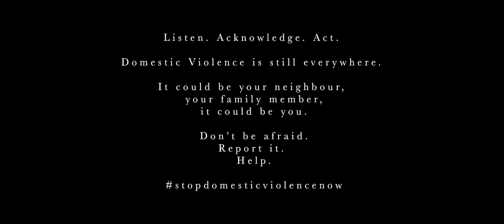"TAGESZEITUNG” - Nazanin Aghakhani - from the Album "Nana LIVE @HotelBristolVienna” (of. vid.)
"TAGESZEITUNG“-  Nazanin Aghakhani - from the Album "Nana LIVE @ Hotel Bristol Vienna (official Video)

Composed originally for Piano Solo & Vocals on June 1, 2010 (!) by Nazanin Aghakhani

Strings & drums arrangement by
Nazanin Aghakhani composed on Jan. 20, 2021 (!)

FULL Album OUT NOW!

Album Artist, Track Songwriter, Album Songwriter, Track Composer, Album Composer, Track Arranger, Album Arranger:
Nazanin Aghakhani (aka Nana)

What does a conductor do during a worldwide pandemic? She continues making music. Not live with an audience on the big stages right now - but she decides to record & release her LIVE album with her most intimate songs and compositions, she has written within the past 11 years - without any cuts, any corrections - just Nazanin/Nana and her music.
And: She still loves her “prolonged living room”, the lounge & restaurant of the Hotel Bristol in her birth town Vienna.
The history, the acoustics, the walls made out of mirrors and nut wood, the Bösendorfer grand from the year 1920, who was her very first inspiration to actually getting to the Flügel she has at home now…

My sincere gratitude belongs to the brilliant and focused musicians who recorded everything live on ONE single afternoon (!!!), to Simone Dulies, who made the live recording and the magical late night sessions between the piano and me possible, to the whole grandiose crew of the Hotel Bristol Vienna, to Ramon Rigoni, who understands my artistry to the fullest and knows how to bring my visions to life, to Lukas Turnovsky, who is the master of intimate sound as I envisioned it right from the start.

I also would like to thank Bösendorfer for this marvellous Keyboard placed in this river mountain (original Austrian handcraft!!!), and also Sam Sadeghi, “the godfather”, you know why ;) 🙏🏽.

Dear Peter - without you I would not be here, sharing my most intimate, artistical and also personal thoughts with our fellow beings.
With your help the world will hopefully gain from this artistry manufactured by many hard working hands.
Thank you so much, for believing in me and my music blindly. My love for you is eternal.♥️

Thank you, mom and dad and my dearest sisters. For being there in the darkest of all nights.

Thank you mom for reminding me, that holding my baby is enough to continue believing in life.

And thank you, my dearest children.
I know you sometimes wish for an “ordinary mom “.
But I only can tell you so much:

Thank you for allowing me to continue fulfilling my calling and serving the greater good, serving you.
I will give my life for you.
I’ll go through fire for you.
I’ll fight for you.
Even when I’m gone.
It is an honor for me to guide you at least for some years through life.
But I will always be there for you - ALWAYS. 💜🦋🌸🎶✨

Let’s end domestic violence. By looking at it, acknowledging it, by acting.

Through the pandemic the statistics show that domestic violence has unfortunately increased in many households.

I have encountered it. This is my story.
Please do not close your eyes. Do not shut your ears. Open your mouth. Get help. Be of help.

Director, producer, concept:
Nazanin Aghakhani

Camera, director of photography & edit:
Ramon Rigoni

Assistant to Ramon Rigoni:
Bernd Fröschl

Nazanin 🌹✨🎶

All sound recorded & performed live and uncut @ Hotel Bristol in Vienna - on the 23rd of January, 2021.

No cuts, no correction - all the original take.

As all tracks of all my albums always are…;) NNN ❤️💛💜

Sound engineer: Lukas Turnovsky.

Audio & Video Label:
NanaMusic

Conductor, music, lyrics, piano & vocals: Nazanin Aghakhani aka NANA

First Violin: Oliver Pastor
Second Violin: Ion Scripcaru
Viola: Nora Romanoff-Schwarzberg
Violoncello: Dorottya Standi
Double Bass: Anna Mittermeier
Drums: Klaus Fürstner

TAGESZEITUNG - English lyrics

DAILY PAPER

Let me be your daily paper.
Let me be the first one to be in your arms.
Then you’ll read me and press me to your heart.

Your daily paper,
Your daily paper
I would like to be.

When it’s windy and stormy outside
You then bring me inside.
Your dry me up, smoothen and caress me.
You give me your love and attention.

Your daily paper,
Your daily paper

But one day I will take it (the paper) away from you!
(I will) stomp on it and throw it into the mud!
(I will) tear it apart and make paper boats out of it!
But then you will definitely throw me out (of the house)...

(Instrumental)

Then you read me and press me to your heart.

Your daily paper,
Your daily paper

Ps: ...be careful with you words - they manifest easily...🙏🏽✨!!!